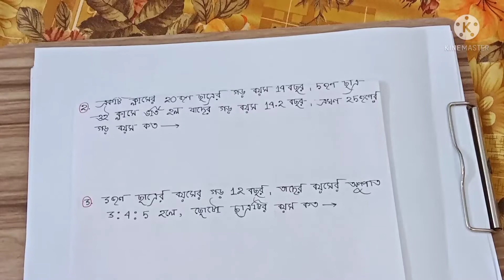গড়ের গুরুত্বপূর্ণ ক্লাস পার্ট ১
Hi students Welcome to Job Preparation

আমি তোমাদের সফলতার জন্য অঙ্কের গুরুত্বপূর্ন প্রশ্ন নিয়ে আলোচনা করবো
তোমরা যাতে যে কোনো সরকারি চাকরির পরীক্ষায় 100 শতাংশ কমন পাও
আমার ক্লাস ভালো করে দেখ তোমরা নিজেরাই নিজেদের উন্নতি দেখতে পাবে